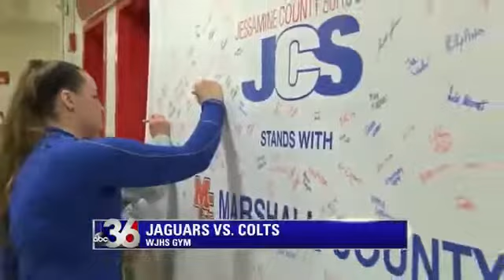High School Highlight Reel (2-2-18)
Alex and Bryan break down the best action across Central Kentucky!